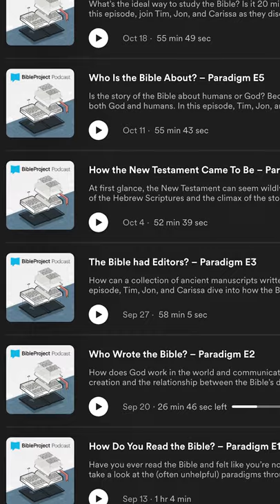How I Study the Bible | My Bible Study Routine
This is how I study the bible including what bible commentary I use, podcasts I listen to, and more. Don't miss this YouTube edition of my bible study routine.

This channel is dedicated to asking hard questions, diving into the Bible, and seeing what God says about them. What hard question have you been asking yourself lately?

DIVE INTO THE BIBLE:
Romans 8